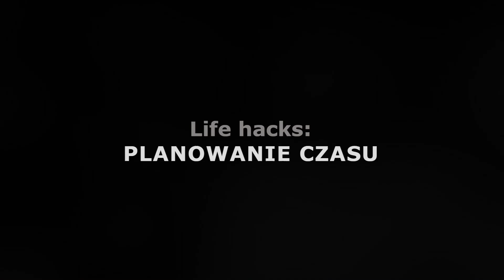Planowanie czasu Life hacks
O to pierwszy film z serii Life hacks, czyli trików ułatwiających życie.
Tym razem zwracam uwagę na jedno z najważniejszych narzędzi, aby sięgać po swoje sukcesy, a mianowicie planowanie naszego czasu.

"00:45" Dlaczego warto planować czas?
"01:04" moje doświadczenia i podgląd na czas
"01:27" zaplanuj więcej
"01:59" sortowanie zadań i pogląd projektu
"03:03" ściąganie stresu
"03:24" Co jeśli nie potrafimy wykonać wszystkich zadań, bo plan ogólny nas przeraża?
"03:49" Brak motywacji i energii?